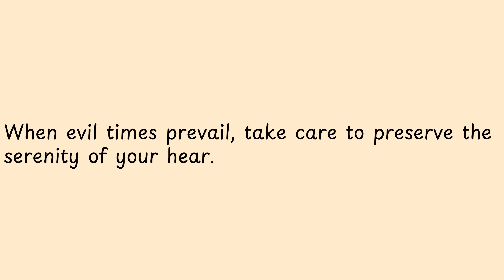When evil times prevail, take care